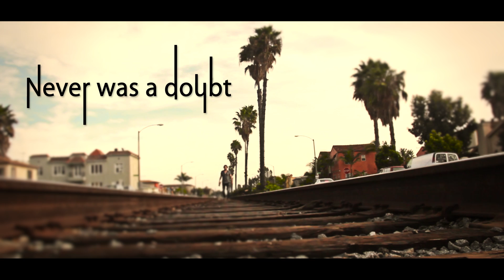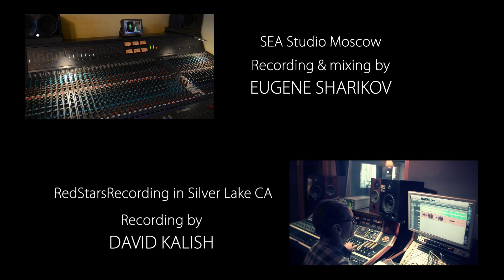Nick Vintskevich & Bill Champlin "Never Was A Doubt"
Nick Vintskevich - "Never was a doubt". Music by Nick Vintskevich, lyrics by Zander Schloss. This is the title song of album recorded in Los Angeles and Moscow. Best R&B, jazz, soul, rock and funk musicians took part in its creation. The lead singer in the song "Never was a doubt" is legendary Bill Champlin, one of the "Chicago" frontmen. Producers : David Kalish, Nick Vintskevich, Eugene Sharikov